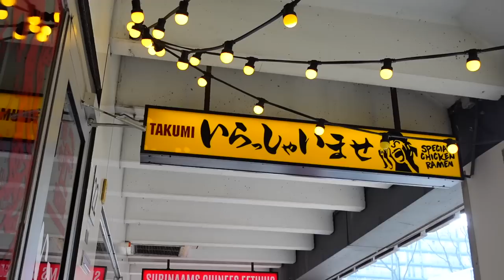exciting magazine shoot!! new neck tattoo, nakd fashion haul & vintage shopping | VLOG#140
welcome angel, thank you so much for tuning in 🤍

❊ MUSIC
+ intro: YungFelix beat

❊ TECH INFO
+ edited with Final Cut Pro X by Widya Soraya